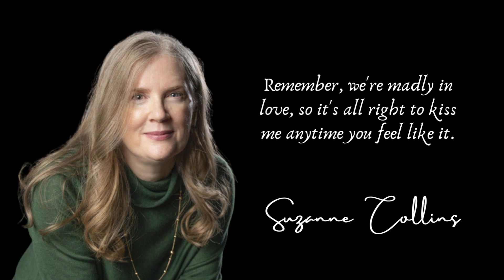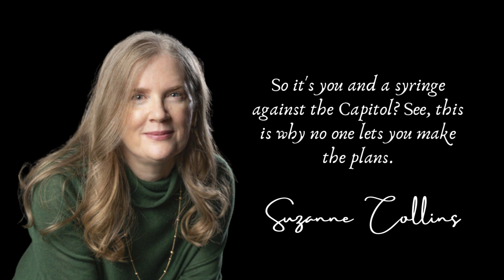Suzanne Collins's Quotes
Suzanne Collins is a very popular American children's book author and television writer. She started her career by writing the script for her hit children's series Clarissa Explains It All. This led to numerous offers for anime her series from famous networks such as Nick Jr and her Fox Network. She worked on the screenplay for 'Generation O!' There she met James Promos, who inspired her to write her children's book. She debuted the best-selling Gregor of Overlander and turned it into a five-book series called The Underland Chronicles. She also wrote a rhyming illustration titled When Charlie McButton Lost Power, which was well received by the public. The Hunger Games trilogy series followed, beginning with The Hunger Games, which became the most notable work of her career.The success of the book was such that it remained on her bestseller list for a long period of 60 weeks, and all updated the record. This popularity allowed Collins to adapt her first book into a successful film of the same name. For her great contribution to the literary world, she has won many awards, including the Children's Novel Award. We've picked her famous quotes from her books, shows, and movies.Check out the quotes and sayings of this great author that will enlighten you and remind you of your childhood.